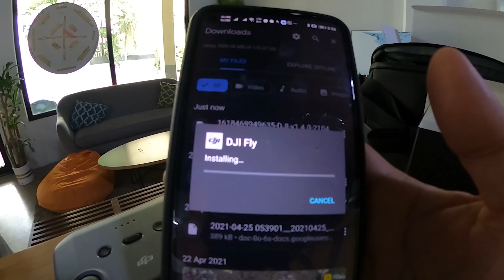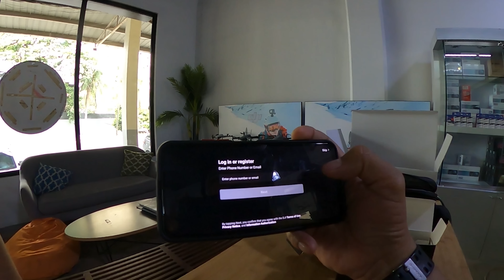DJI Mini 2 First Impression Padyak and fly all the way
DJI Mini 2 First Impression Padyak and fly all the way ito na guys for the first time nakuha na natin ang matagal na natin pinag ipunan itong drone gamit sa bike vlog Thank you for your support

Bike Parts Used

CAMERA: GoPro HERO5 and Huawei Nova 5T Phone for my Strava Record ng Pics